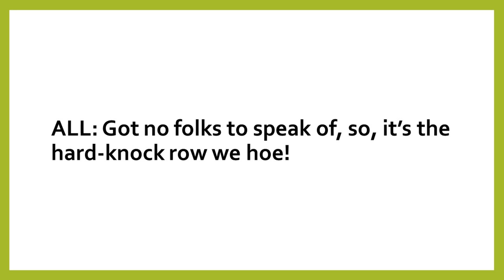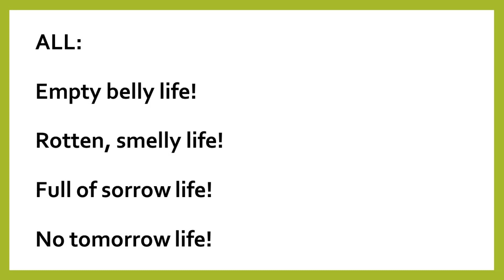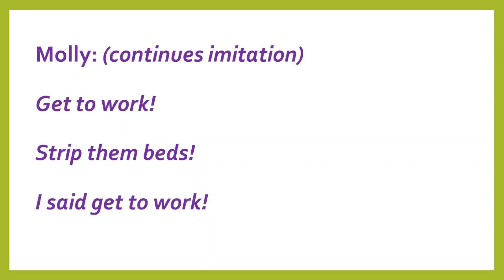It's the Hard Knock Life Lyrics ANNIE KIDS